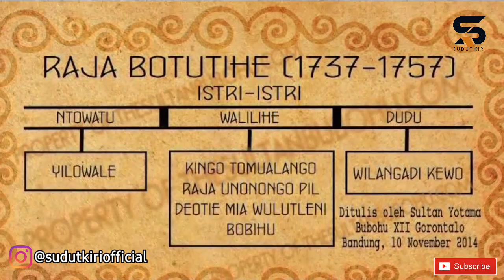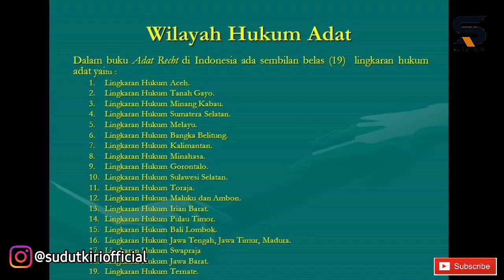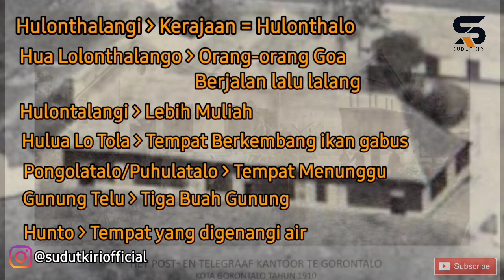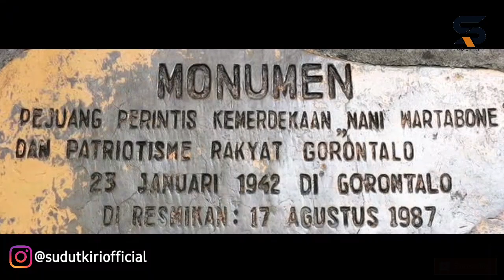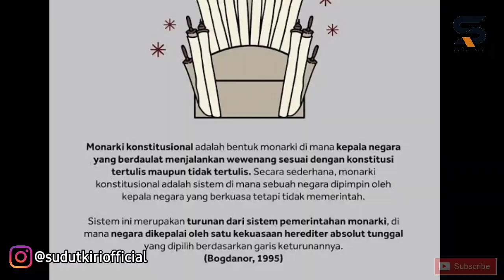Asal muasal Negeri Serambi Madinah Gorontalo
Sebelum masa penjajahan keadaaan daerah Gorontalo berbentuk kerajaan-kerajaan yang diatur menurut hukum adat ketatanegaraan Gorontalo. Kerajaan-kerajaan itu tergabung dalam satu ikatan kekeluargaan yang disebut "Pohala'a".